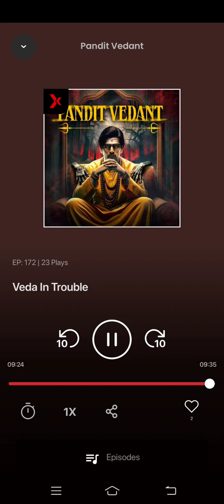pandit vedant Ep, 172